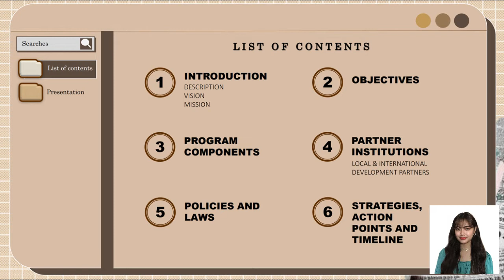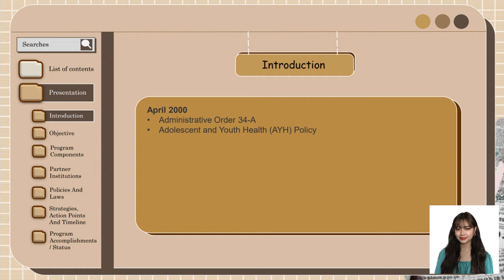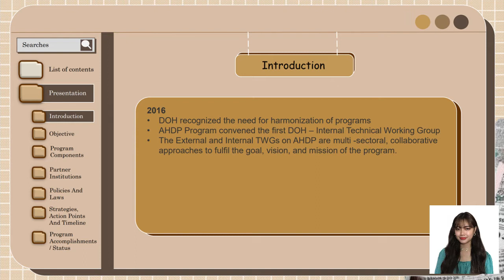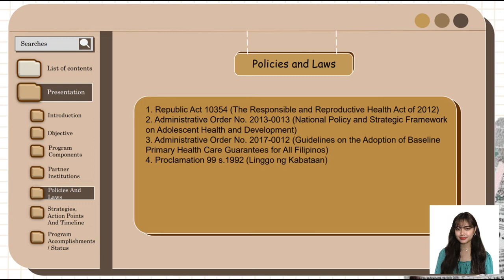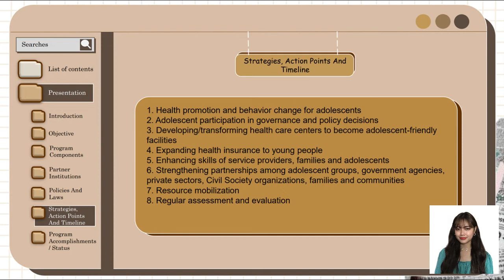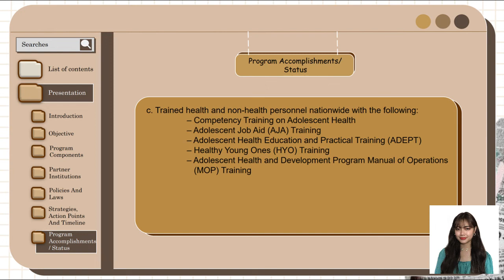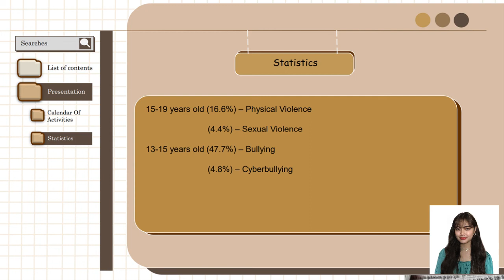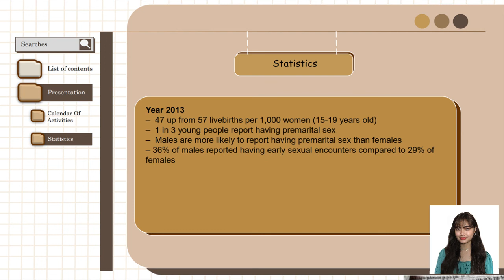ADOLESCENT HEALTH AND DEVELOPMENT PROGRAM